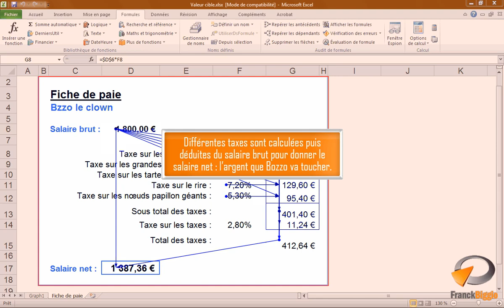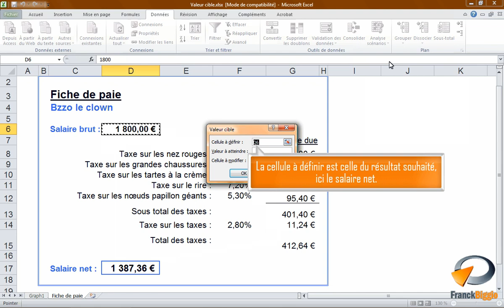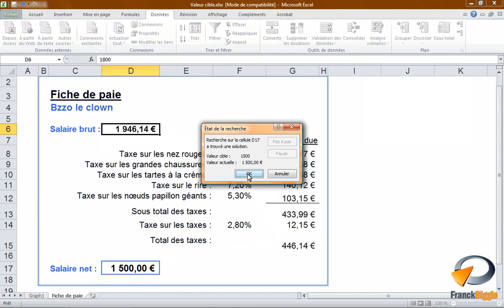La valeur cible dans Excel - Formation Excel Marseille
Tutoriel vidéo sur la fonctionnalité d' Excel : valeur cible, issu de la formation Excel perfectionnement de Optivalys Formations à Marseille.